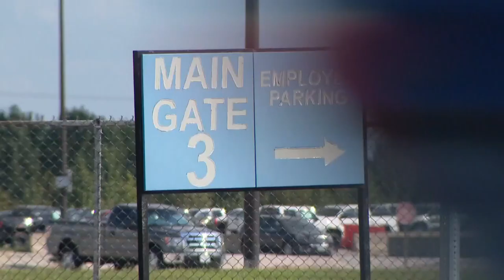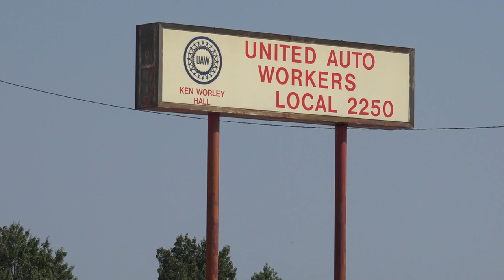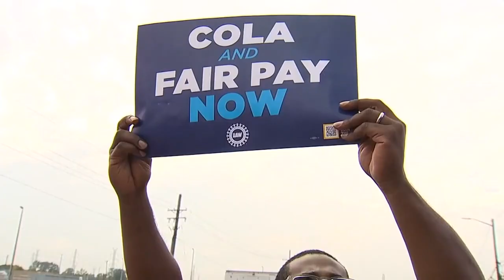Local United Auto Workers threaten strike for better pay, benefits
Members of the United Auto Workers Union (UAW) say they will begin their strike at 11:59 p.m. on Thursday if their demands are not met. That day will mark the current contract expiration date.

Currently, UAW workers at the GM plant in Wentzville say they're only eligible for a 6% raise with no pension or retirement plan for when people stop working.

UAW Local 2250 held a rally on Sunday near the Wentzville plant to show the corporations how serious they are.